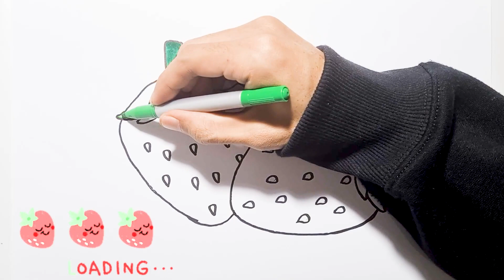Let's Learn How to Draw Fruits Together | Draw & coloring Strawberry Step by Step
strawberry coloring page
how to draw strawberry
how to draw and coloring strawberry
Let's Learn How to Draw Fruits Together | Painting, Drawing, Coloring Tips for Toddlers & Kids
Draw & coloring Strawberry Step by Step
Art Tips for Children

how to draw fruits for beginner
Let's Learn How to Draw Fruits Together  kids!
Let's learn to draw FRUITS.
- Strawberry.